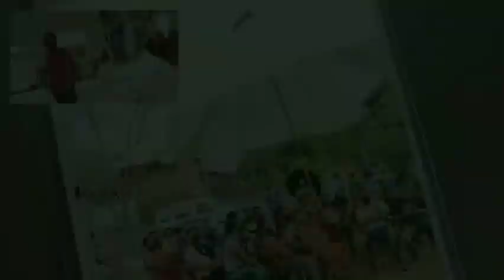1st dose Covid 19 Vaccine kipak a chia na 15 July 2021 (Hq Veng Lamka)